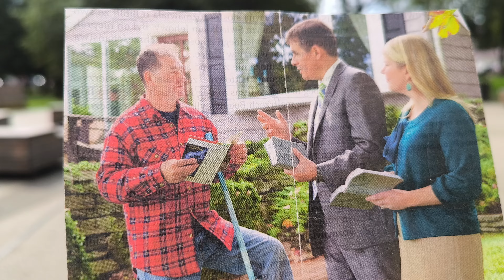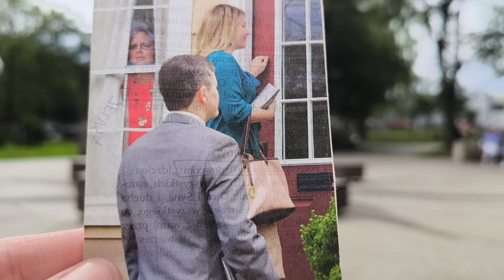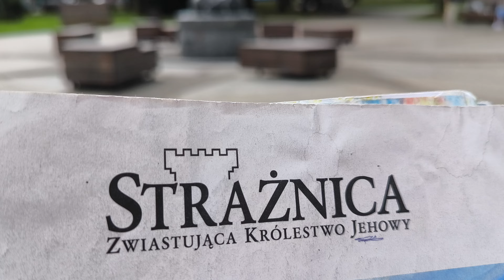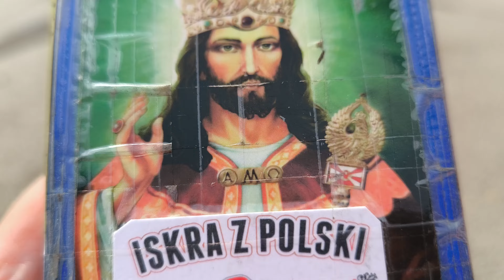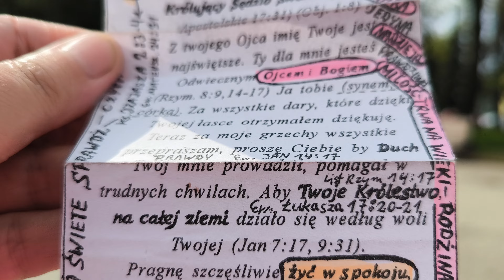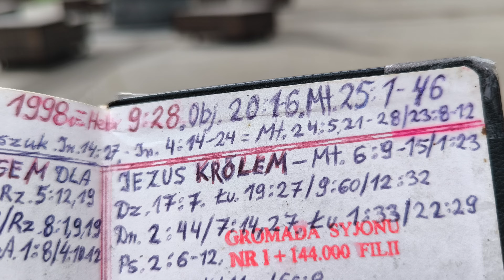Rozmowa z Krzysiem który broni Świadków Jehowy cz.2.